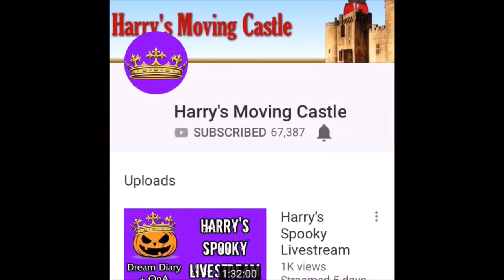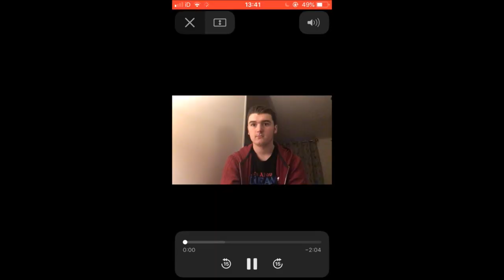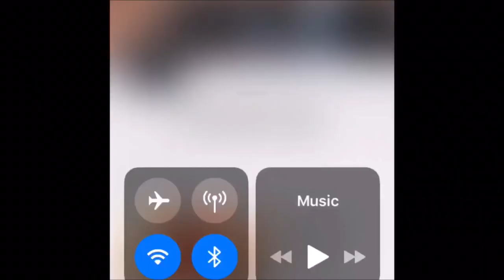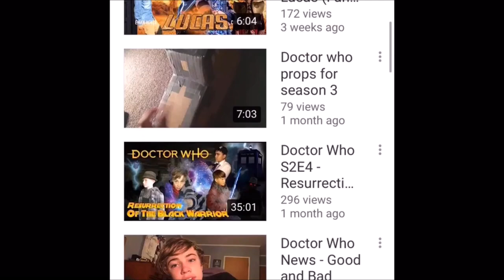Top 50 WhoTubers 2018 - Part 1/6 (50-41)